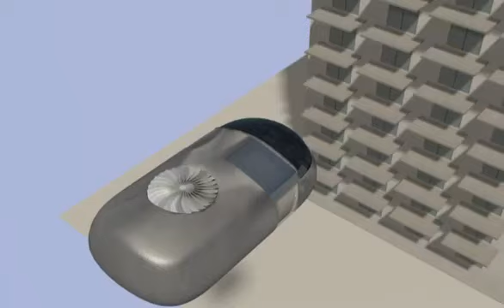Nave Descrita por Arthur Berlet - Abduzido no Brasil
Nave Descrita Por Arthur Berlet
Créditos: Marcus Messias